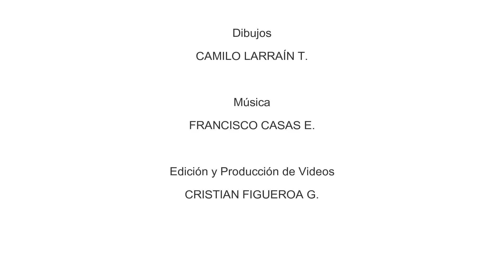CUENTOS DE LA INDIA - The Distracted Shepherd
A shepherd was bringing his herd back to the stable. Night was falling and he began counting his sheep which should have been 108. He was alarmed to realize that he was missing one. He began crying bitterly when he could not find it.

A man walking home passed by him and asked him why he had a sheep on his shoulders.

*The master says: "Do not be negligent like the shepherd who looks where he shouldn't because he cannot tell things apart, thus making all his attempts unsatisfactory."